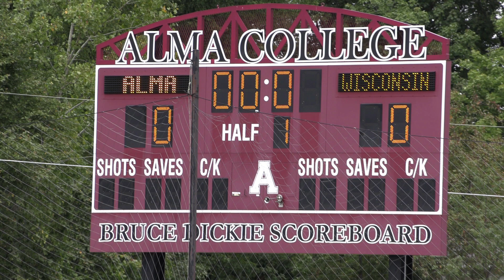Game 2 Sept. 4, 2021 UWW.... 1 @ Alma College.... 0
MENS SOCCER VIDEO HIGHLIGHTS:  Sept.4, 2021
UW-Whitewater. 1
Alma College. 0
     Game 2 is in the books and the Warhawks bring home a tough 1-0 victory.
     The guys traveled to Alma Michigan on Saturday to faceoff against the Alma College Scots.  It was a defensive battle throughout and with just minutes left in the game, #18 Faizan Mohiuddin was fouled just outside the box and thats all #22 Jacob Mouille needed as he sent the free kick to the back of the net for the game winning goal!  The Scots played tough and this was one of those games that came down to who was going to make that crucial mistake.
     This was another great team effort and #1 Jake King was able to preserve the clean sheet for the game.
     Next game is Wednesday Sept. 8 @ 7 pm when the Warhawks travel to Decatur IL to play the Millikin University "Big Blue" Mens soccer team.  Good luck to the guys and GO WARHAWKS!